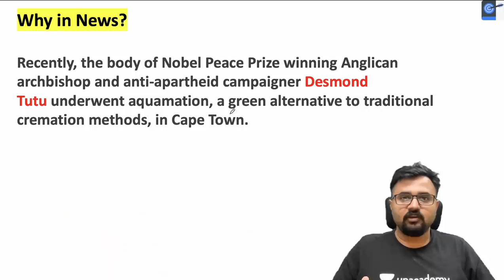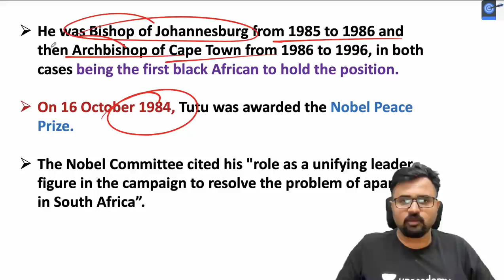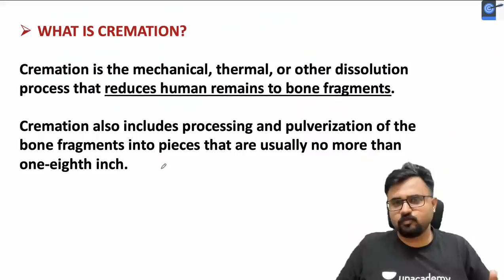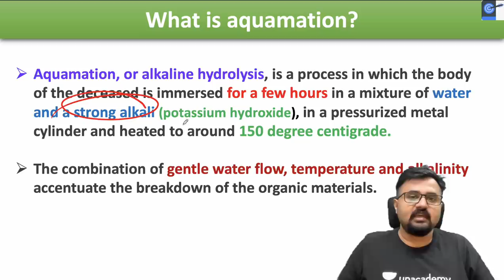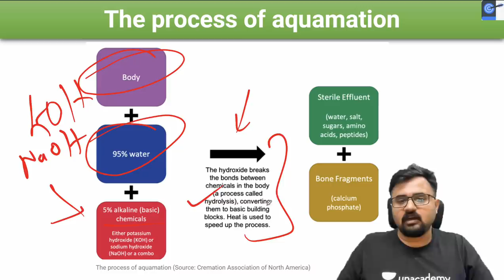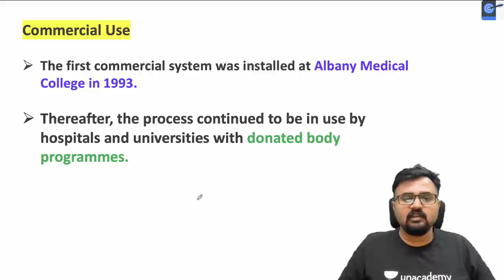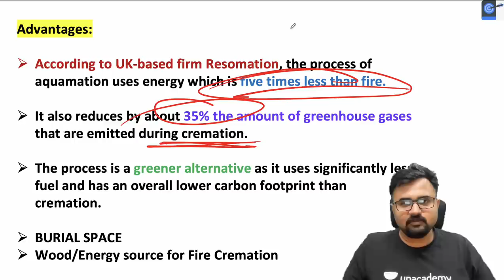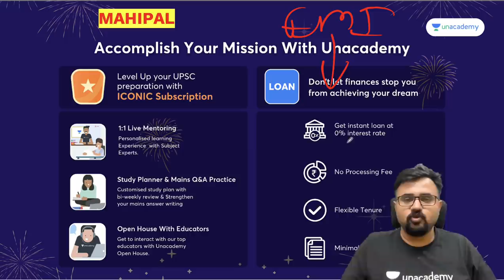AQUAMATION : Eco Friendly दाह संस्कार l Green Alternative to Cremation and Burial?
In this lecture, Mahipal Singh Rathore talks about AQUAMATION: Eco-Friendly दाह संस्कार l Green Alternative to Cremation and Burial?

Unacademy Learner App Benefits:
1. Learn from your favourite Educator
2. Dedicated DOUBT sessions
3. One Subscription, Unlimited Access
4. Real-time interaction with Educators
5. You can ask doubts in live class
6. Limited students
7. Download the videos & watch offline

Get the UPSC-CSE GS Iconic Advantage:
1. Personal Coach
2. Study Planner & Bi-weekly Reviews
3. Dedicated Doubt Clearing Space
4. Personalized Test Analysis
5. Study Booster Sessions
6. Preparatory Study Material
7. All the Unacademy Subscription Benefits